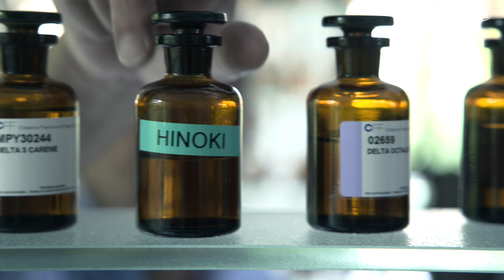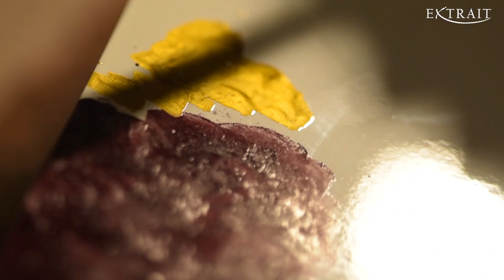Andrea Casotti presenta The House of Oud e THoO